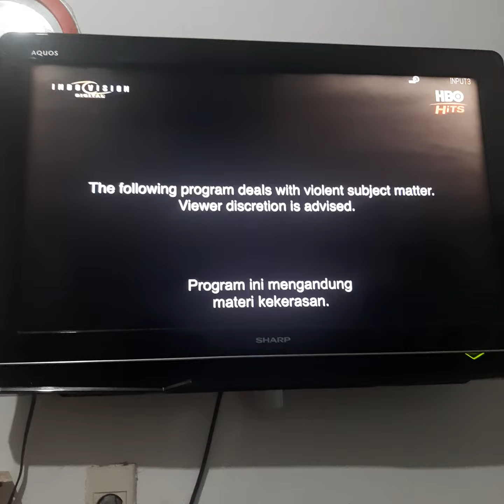F9: The Fast Saga - HBO Hits Intro